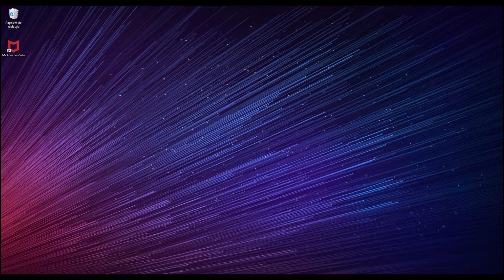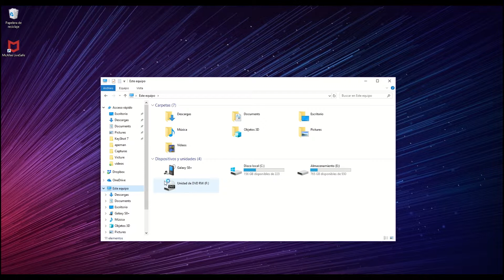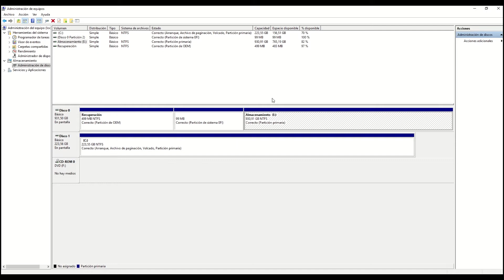Instalacion disco duro SSD a un portátil | COMO PONER SSD A UN PC LAPTOP PORTATIL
¿Se puede mejorar el almacenamiento y velocidad de un pc portátil?
En este breve video, se muestra como montar un SSD (Disco duro de estado sólido) a un pc portatil, en este caso, un laptop gaming MSI GE70 2PE APACHE PRO, el cual solamente contaba con un disco duro mecánico.
Con la instalacion de un SSD se gana mucha velocidad de procesamiento de datos. Su mayor ventaja esta en instalar el Sistema Operativo en el SSD donde además de velocidad de procesamiento de datos y apertura de archivos se gana velocidad en cuanto al arranque del PC.